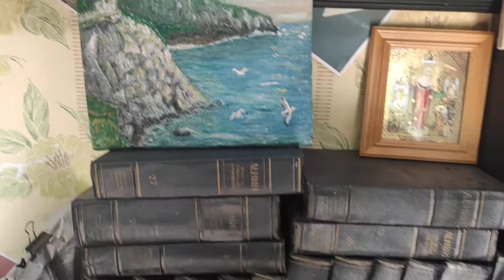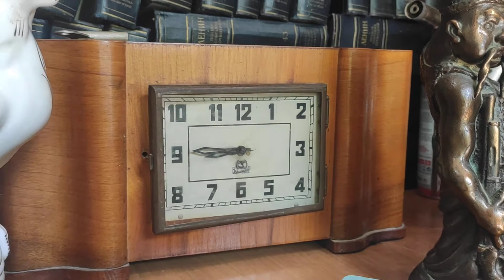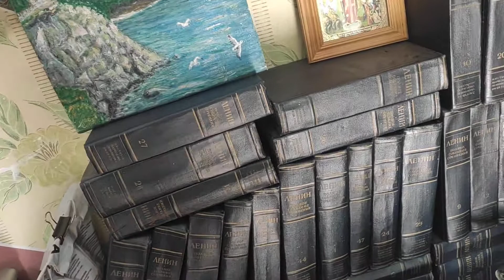Все с 1 гривны, постоянно продаём, вещи, статуэтки,игрушки и часы СССР